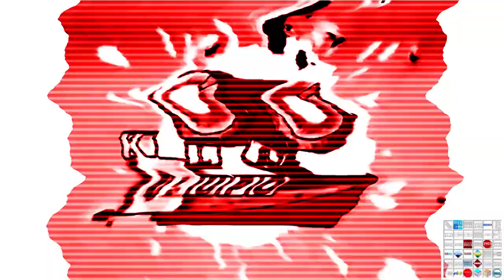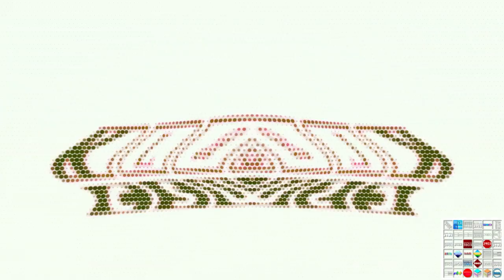OHIMH, WTTY C ER2 vs TGNWSMLE8932, TCGlRSVE7935, TIMIMRF3410, MIFNGVE5682 & EO (2/18)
C, E & EO Stand For Csupo, Effects & Everyone